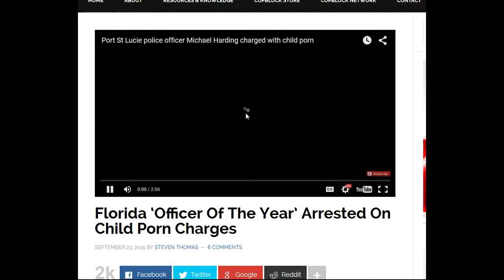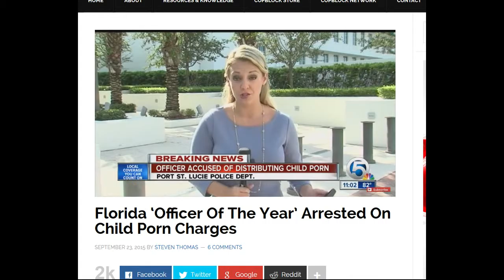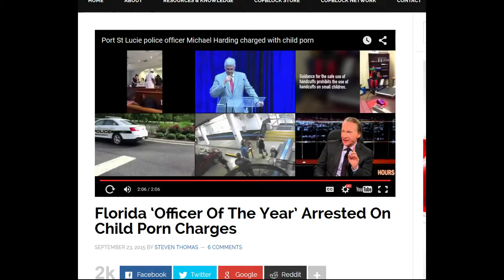CORRUPT Florida ‘Officer Of The Year’ Arrested On Child Porn Charges,WHAT ELSE HAS HE DONE